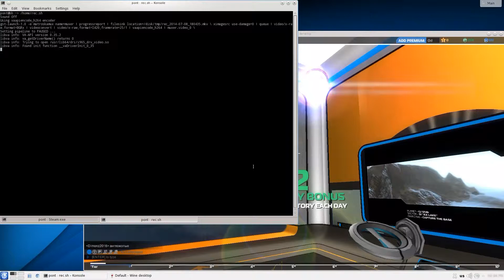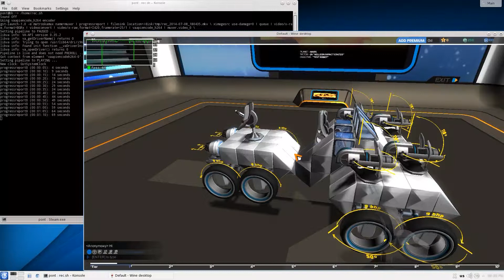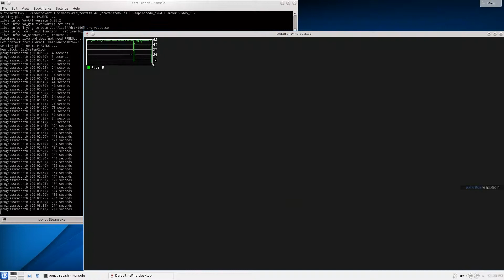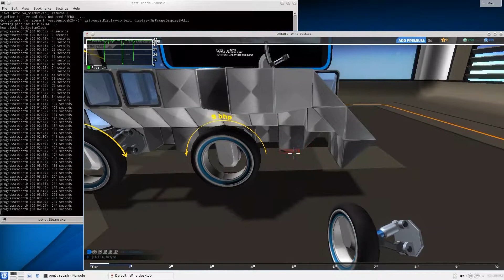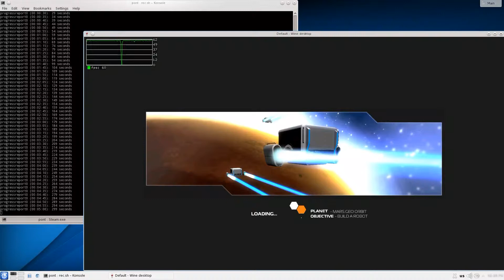Robocraft on radeonsi (hd 7790 wine)